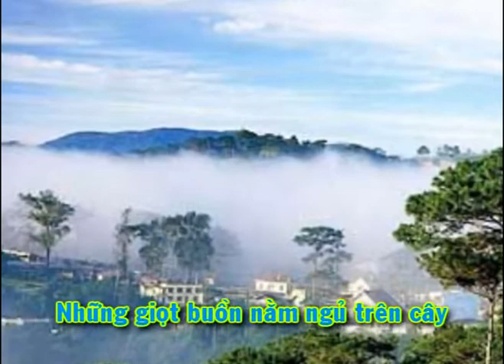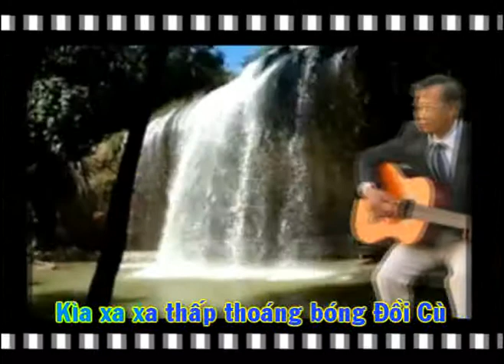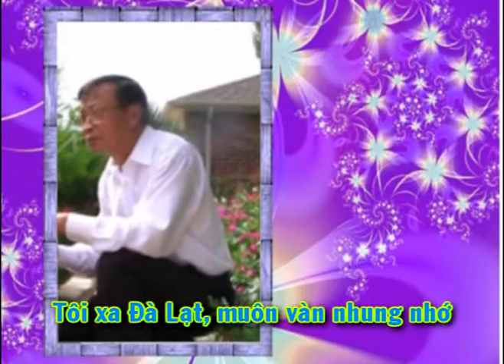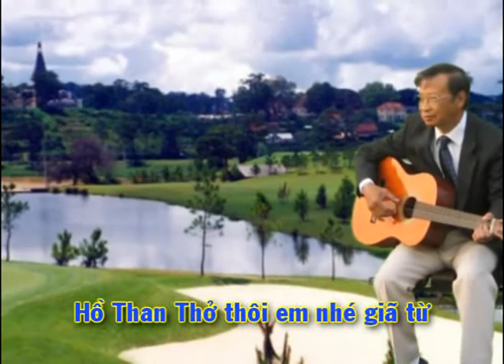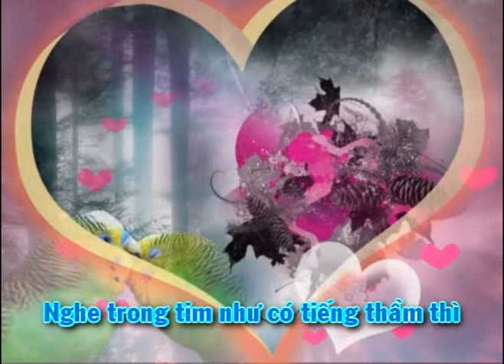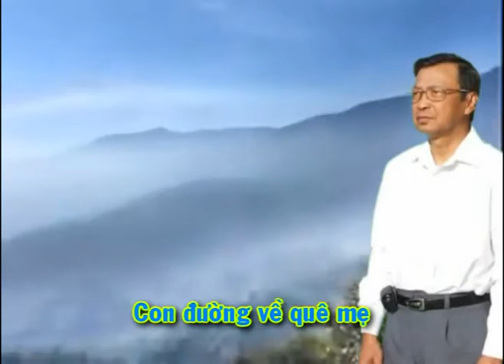Điệu Buồn Tháng Tám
Thơ : Nguyễn Văn Nhơn
Nhạc , hoà âm , video : Cao Ngọc Dung
Trình bày : Nhơn Dalat & Tâm Thư